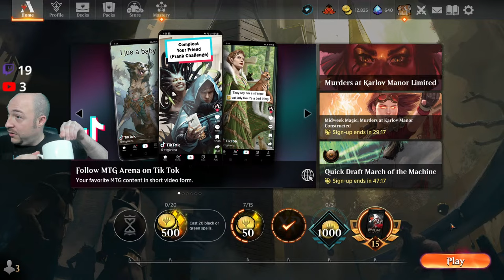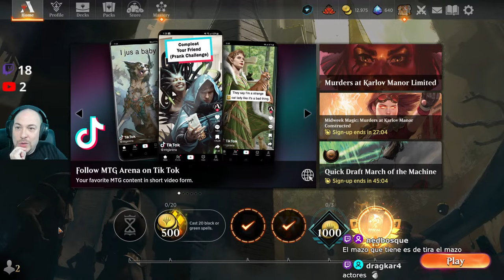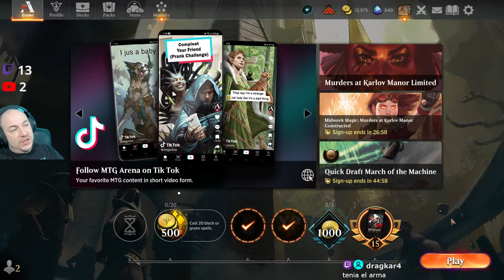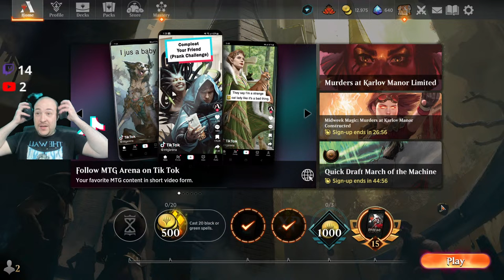☀️💧🔥Jeskai Control☀️💧🔥!!! | MTG: Arena Road To Mythic 14 Febrero 2024!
Todas las listas aquí !!!

En esta serie podreis seguir mis andanzas por Magic The Gathering: Arena de camino a Mythic!

Soy un jugador de Control y Combo mayormente, así que los colores que uso són Azul, Blanco y Negro.

Mis videos no están tuneados, es decir, los subo con el audio original de mis directos en Twitch, así que podreis escuchar conversaciones
con la gente del chat a parte de mis jugadas y pensamientos sobre las partidas.
El propósito de esto es dejar una huella de todo lo que juego en el Stream y así poder aprender de mis victorias y también de mis derrotas.

Espero que os sirva para aprender como yo al mismo tiempo que disfrutais!